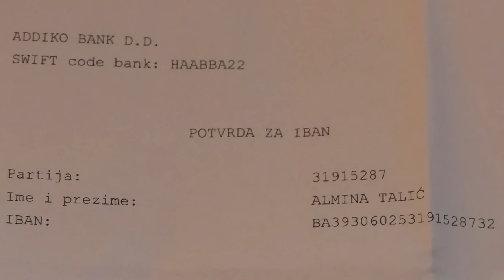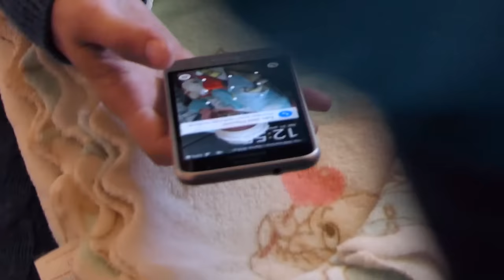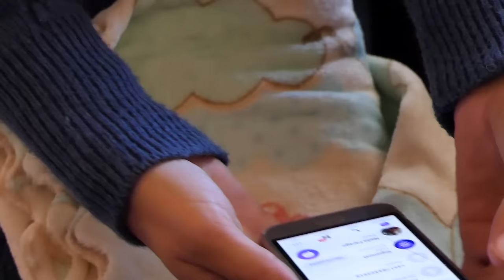Samohrana majka ponovo plače ali od sreće, pomoć stiže sa svih strana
Almina Talić je samohrana majka dvoje djece koju je ostavio muž. Prije 2 dana smo objavili video gdje Almina plače i moli za pomoć, a evo već nakon 48 sati Almina je puna sreće i vedrine, zadovoljna i nasmijana se zahvaljuje svima na pomoći a obećali su joj i kupiti plac te započeti kući kako bi imala dom sa svojom djecom. Pogledajte više u reportaži YouTube kanala Srednja Bosna Danas.